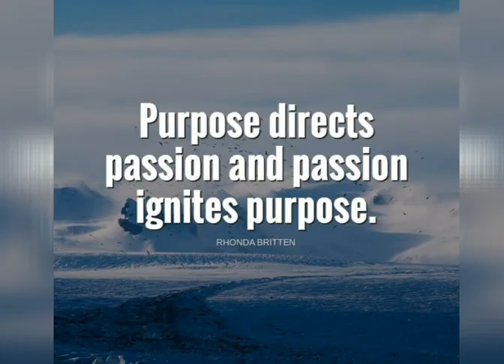सुप्रभात संदेश💐 (22 अक्टूबर 2020)